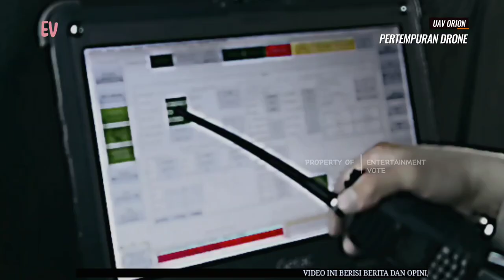Pertempuran Drone Tempur Paling Di Takuti Musuh, UAV Orion VS RQ 4 Global Hawk